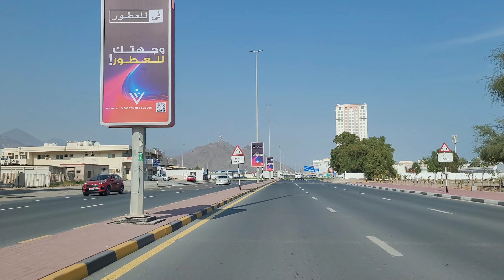FUJAIRAH CITY DRIVE 🇦🇪 JANUARY 2024( ‎@irfanasghar9999 )